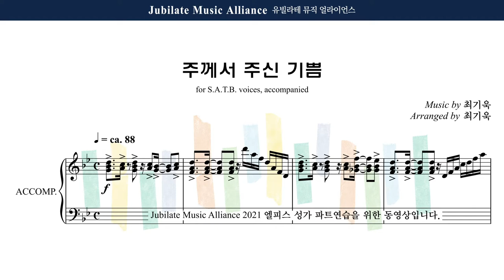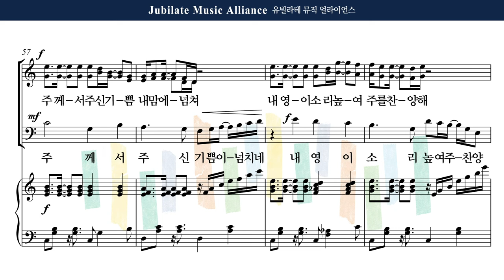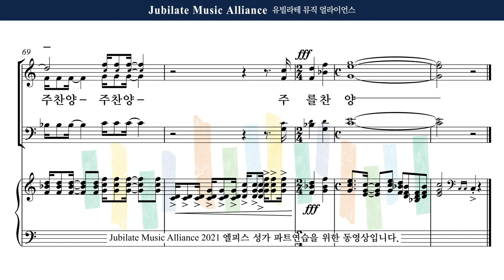[유빌라테] 엘피스 성가 15. 최기욱 - 주께서 주신 기쁨 Alto